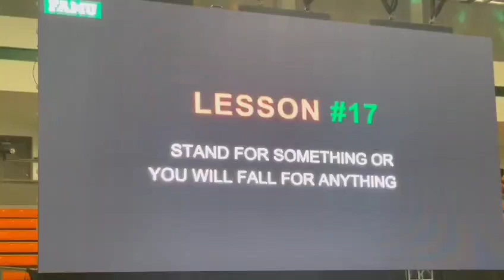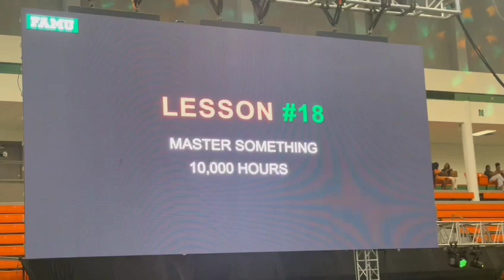Dr. Rudolph Daniels and his legacy at FAMU